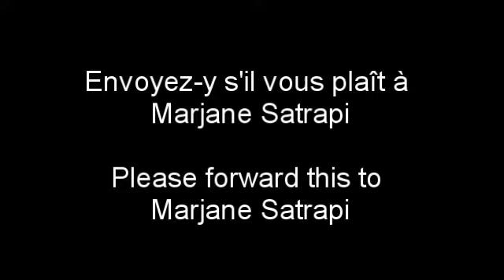Questions to Marjane Satrapi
OL! Azerbaijan Youth Movement organized 5 public screenings (in French, English and Russian) of the movie Persepolis. Our members liked it so much that we decided to film our questions to her.
These are the thoughts and the questions of Marjane fans